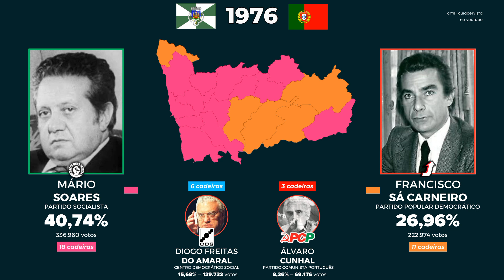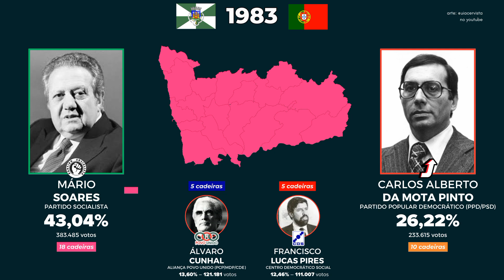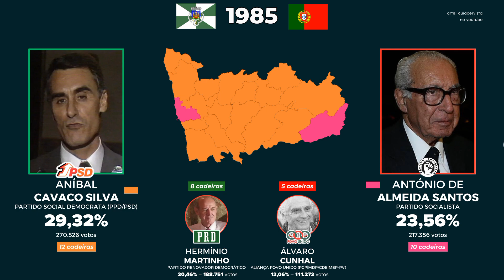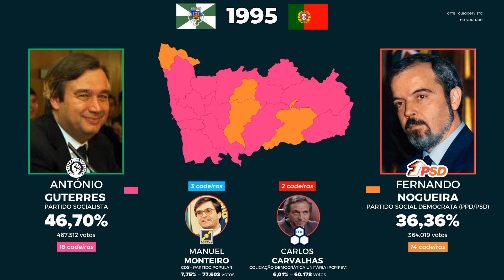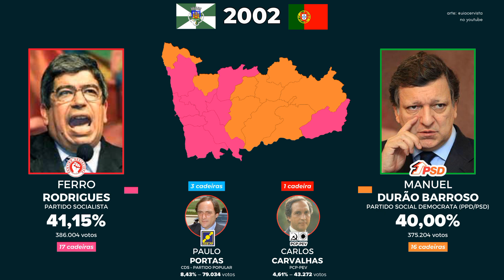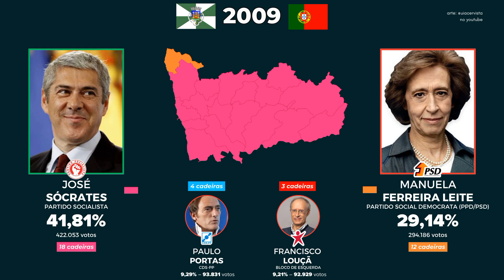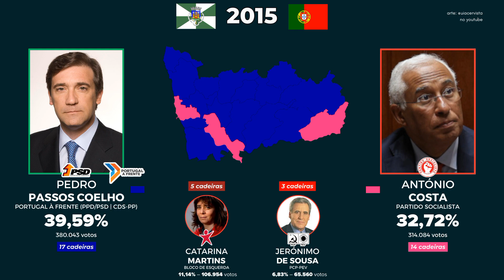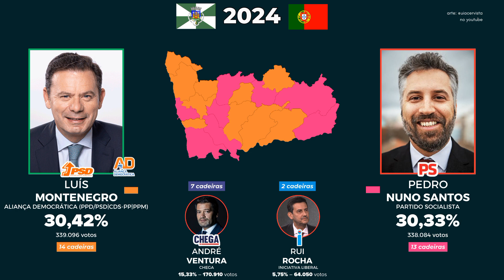Eleições legislativas de Portugal no distrito de Porto (1975 - 2024)